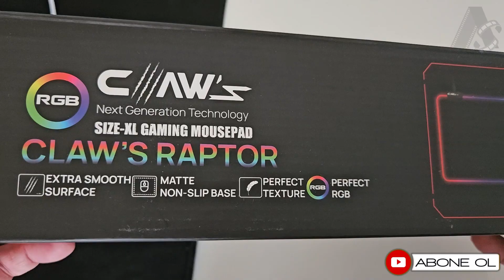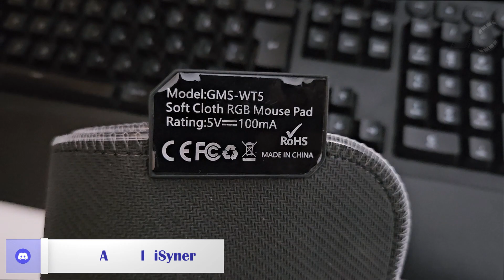Claw's Raptor XL 360° RGB Mousepad Ürün İncelemesi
Işıltılı Klavye ve Farelerden sonra hayatımıza giren Işıltılı Mousepad lerden
Claw's Raptor XL 360° RGB Mousepad Ürün İncelemesi bu videonun konusu

👀 İyi seyirler.

00:00 Giriş
00:25 Kutu Açılışı
01:18 İnceleme
04:42 Test
06:24 Fiyat
06:41 Karanlık Ortam
07:48 Kapanış